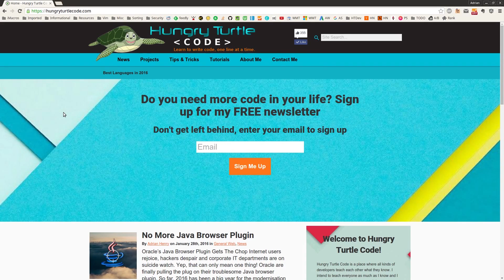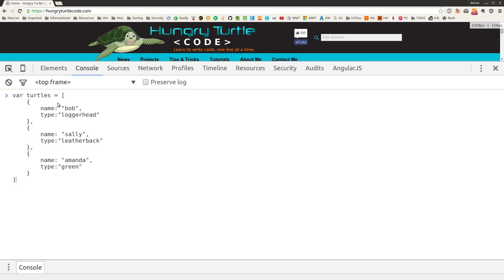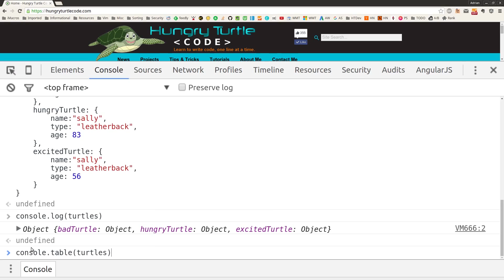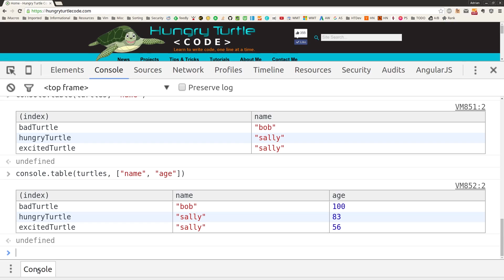Console.table - Javascript Debugging Tip 1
Many Javascript developers, including myself use console.log() to debug their code. It's subtle and non intrusive like alert(). In this video I will try help expand your skillset for debugging Javascript by introducing you to the lesser known console.table()

Console.table() allows you to take data like arrays and objects and print them out to the console in a orderly table. You can then sort this table by columns or even specify what columns you want if you know what data you are looking at.

It is a very powerful tool that not many developers seem to know about. So I thought I would let you guys know incase you didn't know about it either.

Bitcoin: 39iDX27ZSkYtRhUrH5r5YN128wEjwDmSYp
Ethereum: 0x38b3cBF8Ee3EeeeA33D1925bA0ce0e90c8EcFD46
Horizen (ZEN): znanBCHpWJecBwZZmft9r5QzbzRX4nQn6Dz